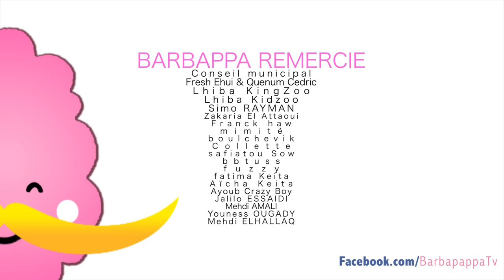"Hek Lili Nifi حك ليلي نيفي" Shekini, Barbapappa - Official Parody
Parodie du célèbre titre Shekini - P square